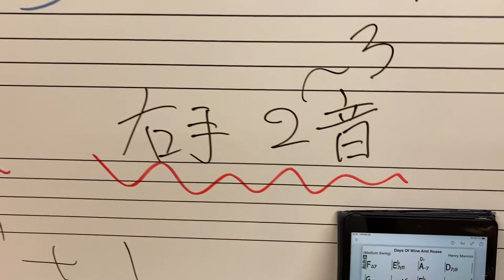コンピング4️⃣ 酒バラ🌹